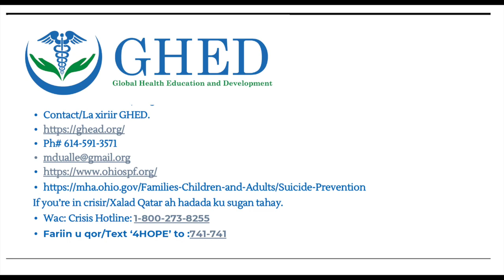DHALINYARADU MA KU BARAARUGSANTAHAY HALISTA DAROOGADA?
Waxaa ka helaysaa Muuqaalkan sheekooyin xiiso